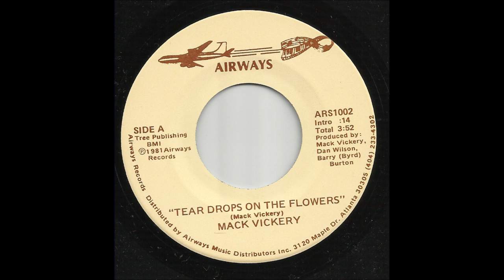Mack Vickery - Tear Drops On The Flowers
Mack from Town Creek, Alabama